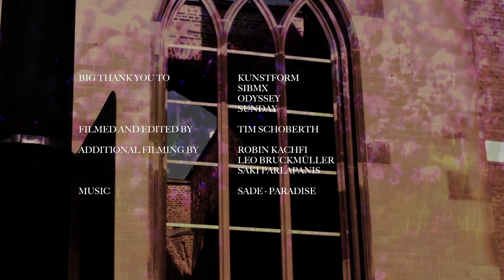kunstform BMX – Artur Meister: Welcome to Pro!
Artur Meister wurde ins Pro-Team des @kunstformbmxshop befördert. Herzlichen Glückwunsch!

Video: Tim Schoberth
2. Kamera: Robin Kachfi, Leo Bruckmüller, Saki Parlaparnis